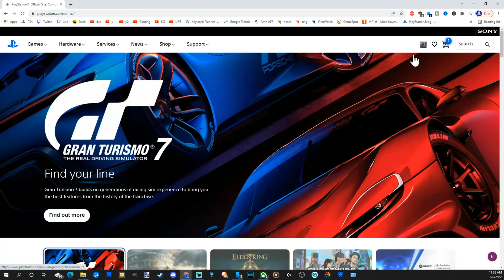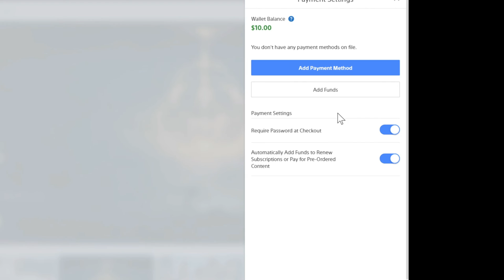How to Delete All Credit Cards & Debit Cards on PS5 & PS4 using PC Browser (Fast Method)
Do you want to know how to delete all credit cards and debit cards from ps5 and ps4 account using the PC web browser? Then go to your profile and go to payment management. Then select your credit card. Then there should be an option to remove or delete your credit card. Do this for all your cards. ...